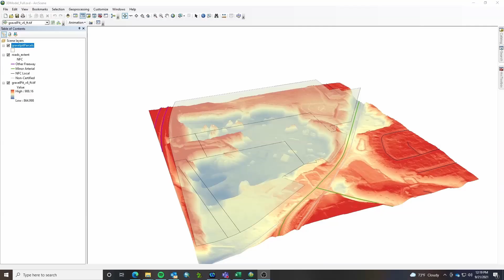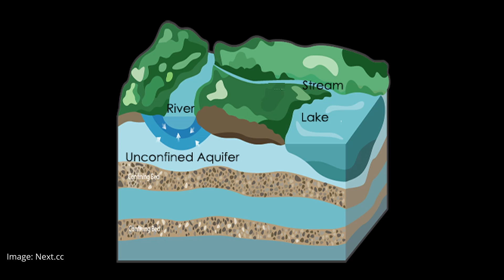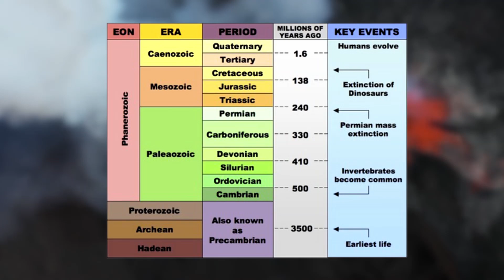Michigan Geology | Precambrian | Jacobsville Sandstone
Join us as we begin our journey through time looking at Michigan's geologic history - starting with the Precambrian formation the Jacobsville Sandstone. This sandstone houses the Jacobsville Aquifer, providing many Michigan residents access to water. This formation has also been sought after for its aesthetic appeal, resistance to extreme temperatures, and strength. This rock has been quarried dating back to the 19th century, providing good structural material for buildings found in many parts of Michigan along with Canada and other areas in the United States.